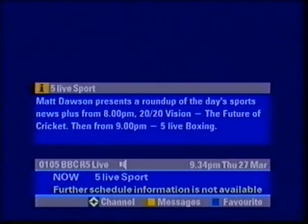Paulie Malignaggi Talks N'Dou & Hatton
The IBF Light-Welterweight champion Paul Malignaggi is looking forward to his next fight in England against Lovemore N'Dou